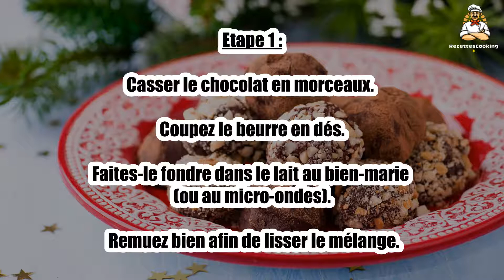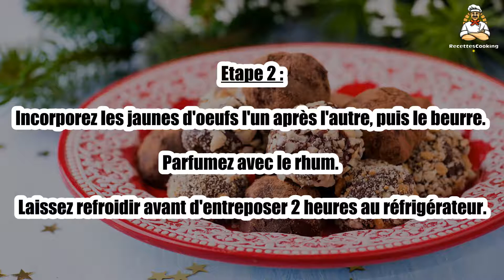Recette : Truffes aux noisettes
Bonjour à tous, aujourd’hui recettescooking.com vous présente la recette suivante : Truffes aux noisettes

TEMPS TOTAL : 40 min
Préparation : 30 min
Cuisson : 10 min

Ingrédients :

250 g de chocolat noir à pâtisser
24 noisettes décortiquées
75 g de beurre
2 jaunes d'oeufs
2 c. à soupe de lait
1 c. à soupe de rhum
plusieurs noisettes concassées
noisettes en poudre

Etape 1 : Casser le chocolat en morceaux. Coupez le beurre en dés.

Faites-le fondre dans le lait au bien-marie (ou au micro-ondes). Remuez bien afin de lisser le mélange.

Etape 2 : Incorporez les jaunes d'oeufs l'un après l'autre, puis le beurre. Parfumez avec le rhum.

Laissez refroidir avant d'entreposer 2 heures au réfrigérateur.

Etape 3 : Faites légèrement griller les noisettes à sec dans une poêle à revêtement ani-adhésif bien chaude, puis laissez refroidir.

Entourez les noisettes d'un peu de pâte au chocolat en vous aidant de 2 cuillères à café.

Etape 4 : Roulez chaque boule dans les noisettes concassées ou dans les noisettes en poudre.

Laissez durcir à température ambiante.

Etape 5 : Conservez les truffes dans une boîte hermétique jusqu'à la dégustation.